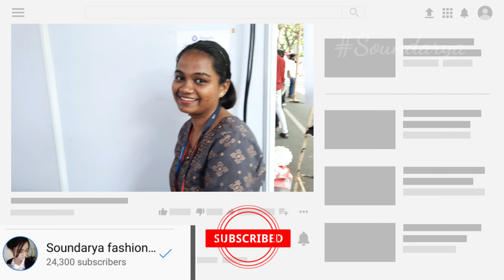Yugam 2022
Soundarya_parvathy